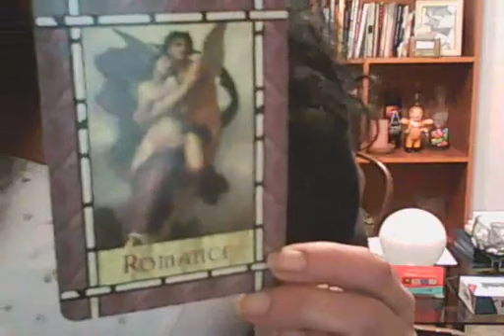COMO MANTENER LA PAREJA PERMANENTE Y PLACENTERA 2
PARA MEJORAR LA RELACIÓN DE PAREJA, AUMENTAR EL AUTO ESTIMA DE AMBOS Y LA DIGNIDAD PERSONAL, MAYOR CONFIANZA ENTRE AMBOS, RESPONSABILIDAD PERSONAL, MAYOR COOPERACIÓN Y AMOR.